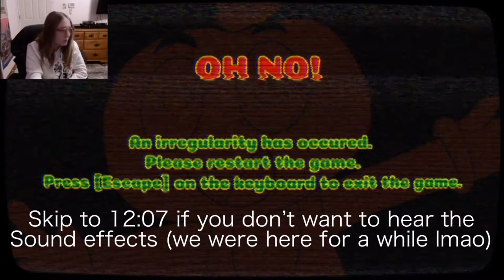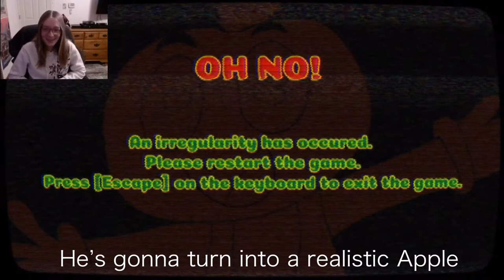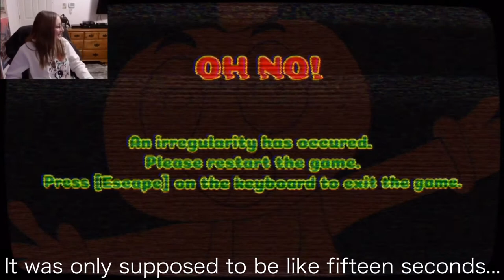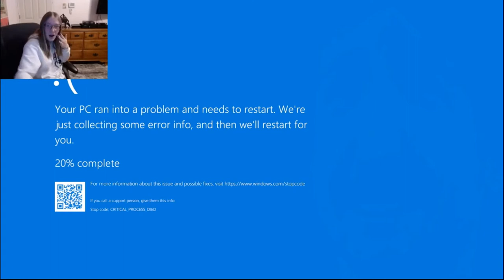BODIES, MURDER, AND APPLES... | Andy’s Apple farm (w/ Jack Crawford)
Hey peter, can I borrow your egg beater? :)

Sorry I don’t have a link but you can get it on STEAM for $2.99
(I’m pretty sure)

Want me to play chapter 2? 🤔

posted this at 12:07 AM Wednesday December 8th